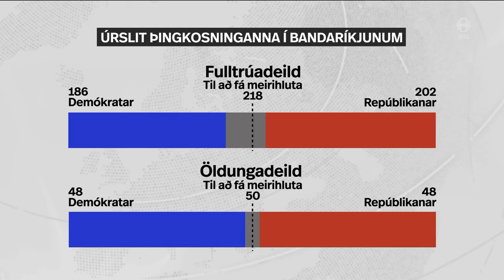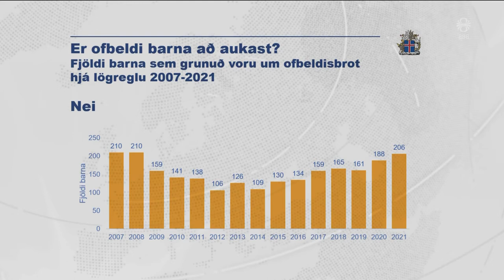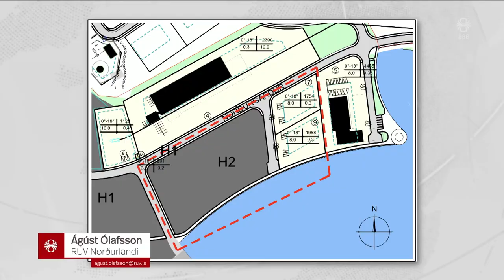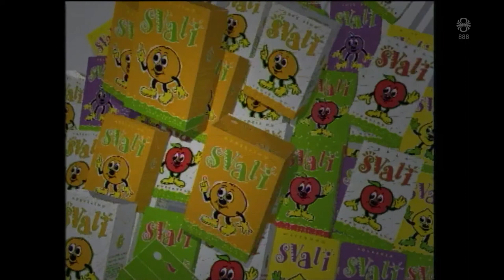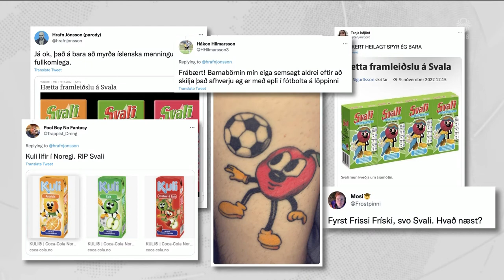Fréttir - 09. nóv 2022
Fréttir RÚV frá 09. nóvember 2022 - Efnisyfirlit:
00:01:17 Úrslit enn ekki ráðin í Bandaríkjunum
00:06:09 Rússar yfirgefa Kherson
00:09:18 Sviatlana Tsikhanouskaya á heimsþingi kvenleiðtoga
00:11:40 Mótmæli á landssambandsfundi
00:13:42 Tilmæli óskýr og harma áhrif á störf fjölmiðla
00:15:03 Ísland tók formlega við formennsku í Evrópuráðinu
00:15:53 Mikil andstaða gegn þarahreinsistöð
00:17:52 Svali hættir